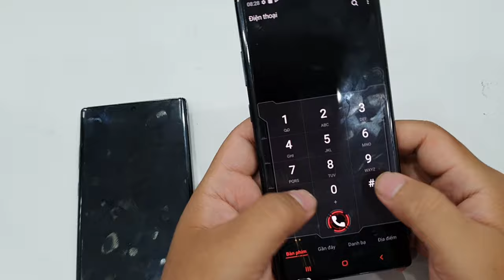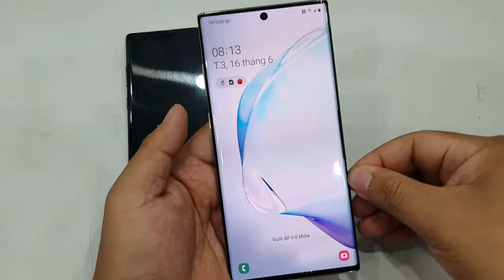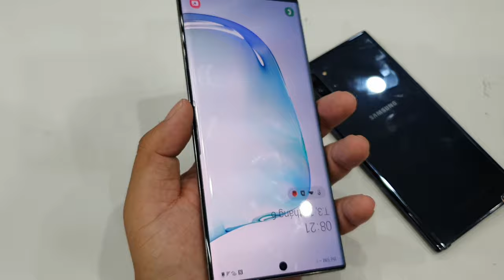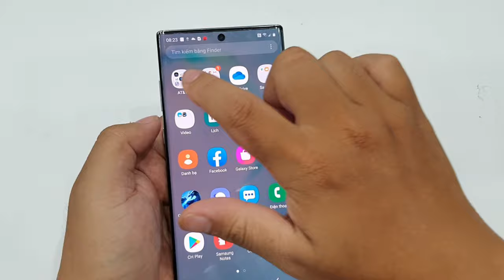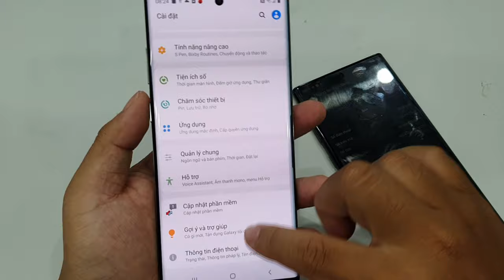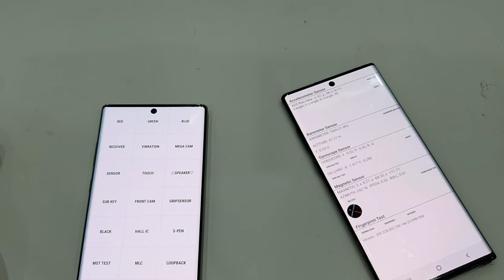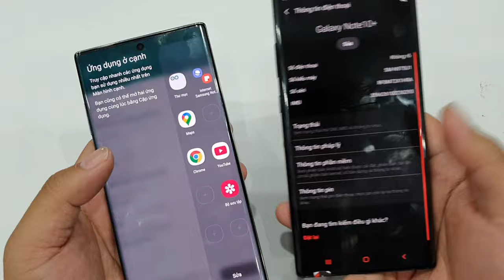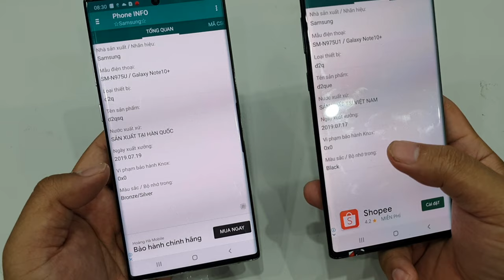Hướng dẫn mua Note 10 Plus Mỹ qua sử dụng giá rẻ - ngon - zin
Hướng dẫn chọn mua Note 10 Plus Mỹ qua sử dụng giá rẻ - ngon - zin